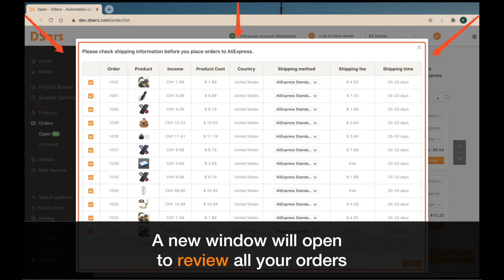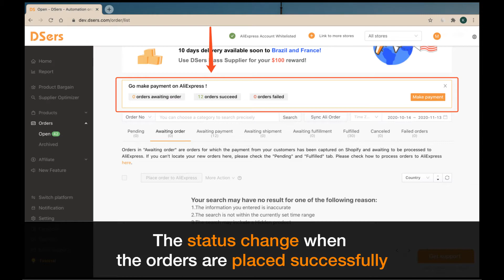Place multiple orders from Shopify to AliExpress - Shopify Tutorial – DSers